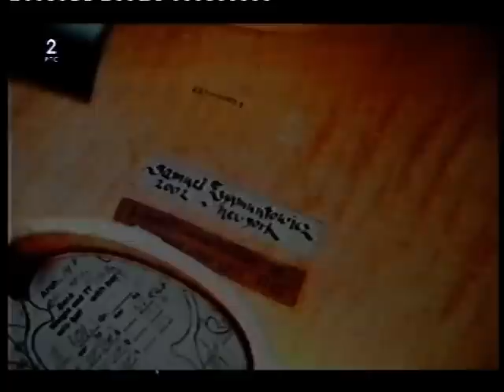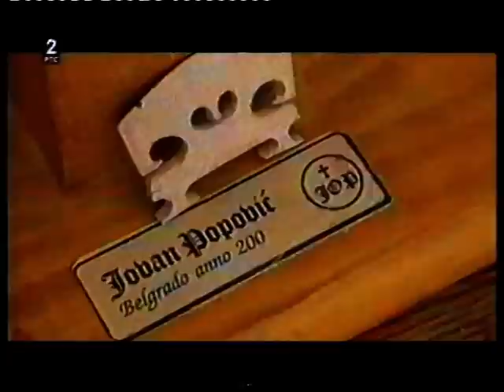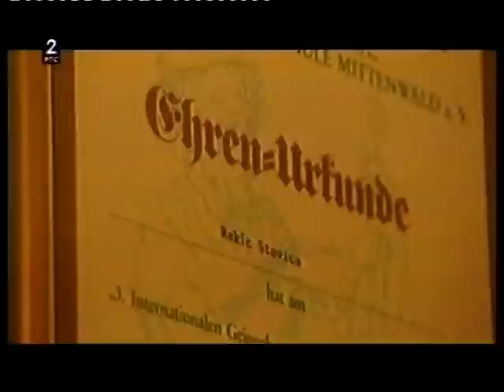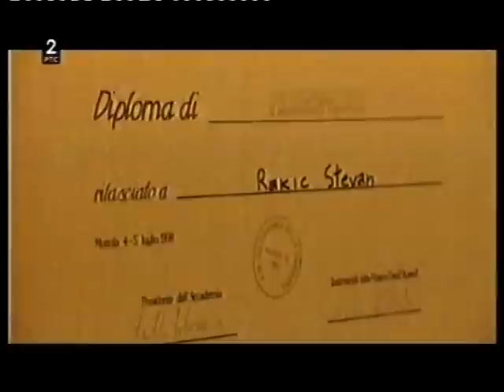Biljana i Jovan Popovic, graditelji violina - Trag u prostoru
Trag u prostoru - emisija posvecena graditeljima violina u Srbiji. Sagovornici autora emisije Milice Barjaktarevic su graditelji violina Biljana i Jovan Popovic, bracni par iz Zemuna i Stevan Rakic iz Novog Sada.